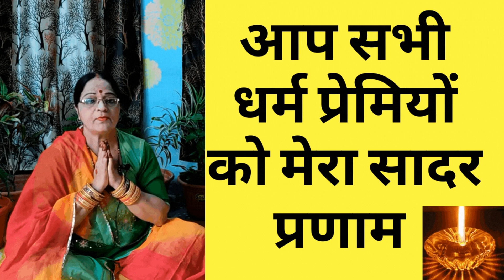फाल्गुनमास की कथा कहानियाँ,फाल्गुनमास महात्म्य-30 अध्याय- 30 शिवमहापुराण अध्याय Falgun Maas Day-30th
समस्त शिवमहापुराण का फल मिलता है शिवमहापुराण का सार सुनने मात्र से सारा दुःख सुख में बदले आध्यत्म  ज्ञानमिले पूर्वजन्म के किये पापो का फल इस जन्म में मिलता है पूर्वजन्म की गलती इस जन्म मे न हो
इसलिए इस जन्म में कोशिश करे की  अच्छे कर्म करे ,
शिव महापुराण का पूरा फल इस माहात्म्य को सुनने से ही मिलेगा
शिवमहापुराण का फल मिलता है
फाल्गुन मास की कथा कहानियाँ,फाल्गुन मास महात्म्य-29 अध्याय-297 शिवमहापुराण अध्याय Falgun Maas Day297th.
फाल्गुन मास की कथा कहानियाँ,फाल्गुन मास महात्म्य -17 अध्याय- 17शिव पुराण|  कथा -17 | Falgun Maas Day17th
फाल्गुन मास की कथा कहानियाँ,फाल्गुन मास महात्म्य अध्याय  शिव पुराण  कथा  | Falgun Maas Day -16
मात्र कथा सुनने से नरक की जूणी से मुक्ति मिले मरने पर बैकुण्ठ का वास मिले |
सुनने मात्र से सारे दुःख कटे सुख वैभव दीर्घायु पुत्र अन्नधन लक्ष्मी यश कीर्ति फैले  |
इस जन्म के साथ आगे आने वाले सात जन्म सुधरे इस शुभमंगल कामना के साथ यथार्थ में घटने वाली कहानी जरूर  सुने ,सुनने मात्र से घर के क्लेश दुःख संकट मिटे सुहागिनों का सुहाग बना रहे घर में नफे का वास हो
घर में हमेशा नफा रहे  गरीबी का दुःख यानि टोटा सात पीढ़ियों को न देखना पड़े
सुनने मात्र से ही महिलाओ का  सुख सौभाग्य अमर अजर रहे
,कुँवारी सुने घरवर पावे परनि सुने पुत्र खिलावे बुजुर्ग सुने बैकुंठवासा पावे
शिवमहापुराण_अध्याय_30va दिन
शिव_महापुराण_का_सार
Latest upload:-
1.फाल्गुन मास की कथा कहानियाँ,फाल्गुन मास महात्म्य अध्याय 1 शिव पुराण| पहली  कथा  | Falgun Maas Day -1
2.फाल्गुन मास की कथा कहानियाँ,फाल्गुन मास महात्म्य अध्याय 1 शिव पुराण| पहली  कथा  | Falgun Maas Day -1.
3.फाल्गुन मास की कथा कहानियाँ,फाल्गुन मास महात्म्य अध्याय 2 शिव पुराण|  कथा  | Falgun Maas Day 2nd 3rd
7.शिव महापुराण का सार सुनने मात्र से सारा दुःख सुख में बदले आध्यत्म ज्ञान मिले शिवमहापुराण का सार सुने